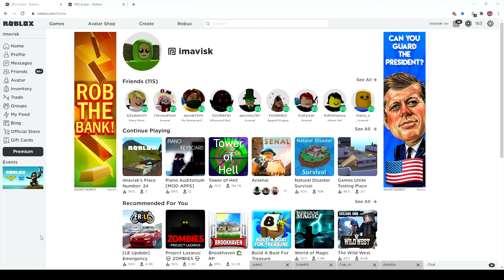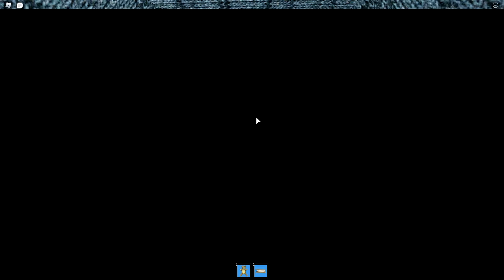Roblox Brush Camping Trip...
In this episode we are going to play Camping Again with our Green Brush
(But in reality we are still a purple brush just undercover)